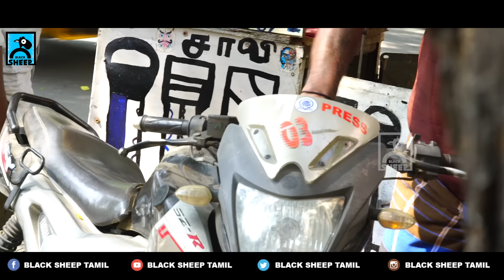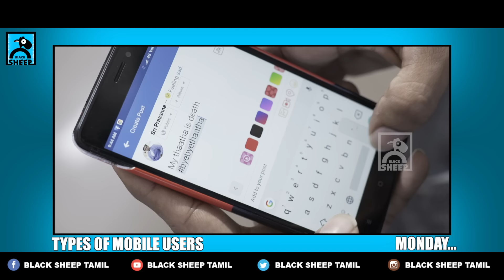Thala Thalapathy Prank | Fun Panrom with Siddhu | Black Sheep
Here we are again with a Thala Thalapathy prank from VJ Siddhu and Ram Nishanth. Watch and share.